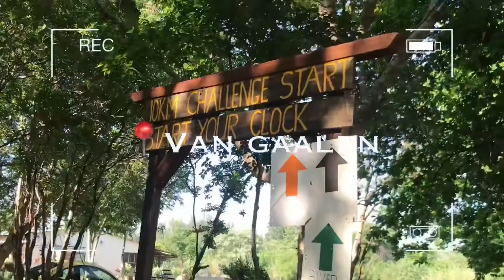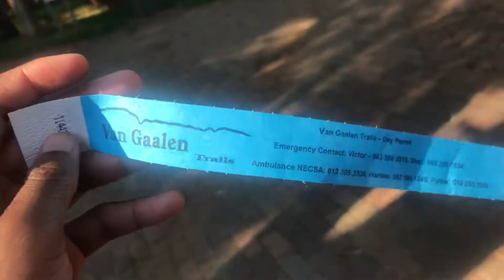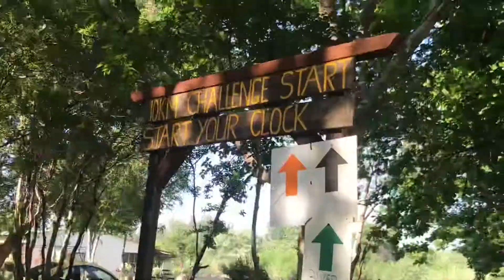VLOG : going on a hike at Van Gaalen Cheese farm + getting lost on hike 💀| South African Youtuber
Hey 💕
In today Vlog we’re going on a hike 🙆🏽‍♀️🥾to Van Gaalen enjoy ❤️